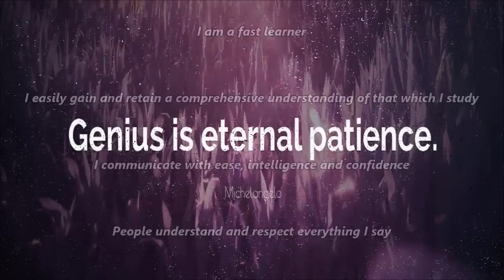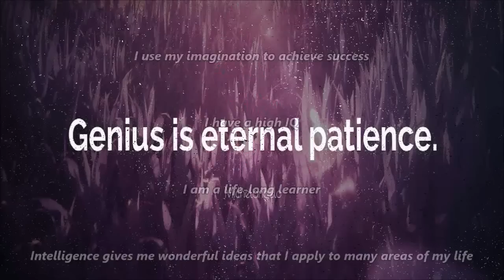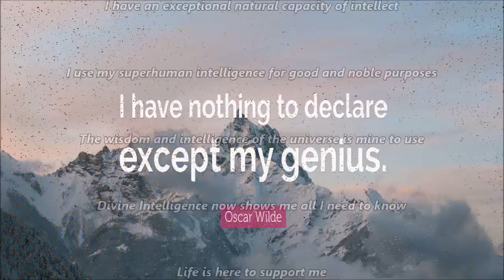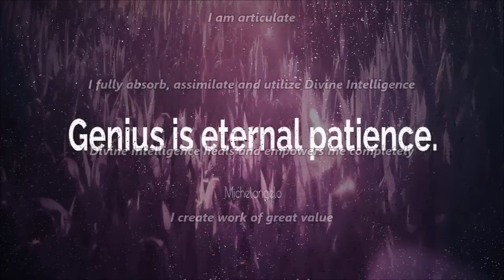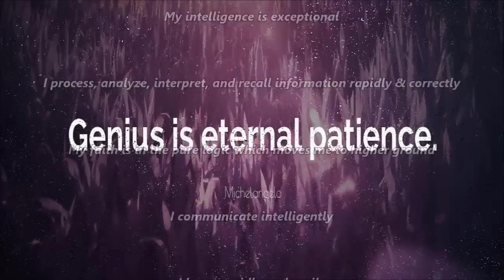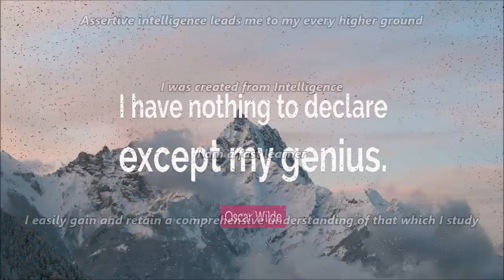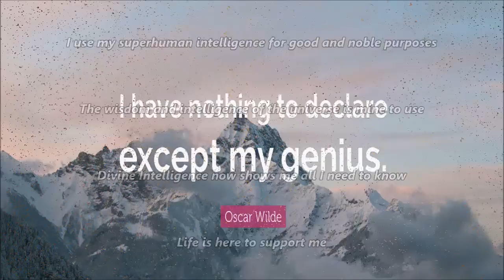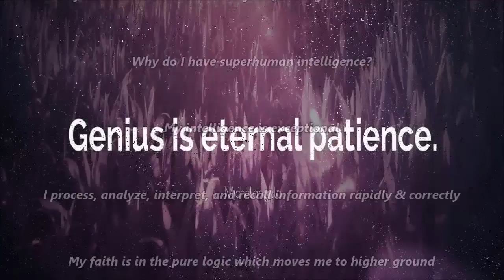Superhuman Intelligence Subliminal (Audio + Visual)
Superhuman Intelligence Subliminal.

Text & Audio Affirmations:
Intelligence fills my mind, lighting a path of joy, compassion and understanding.
I have the talent, intelligence, knowledge and skills to create a masterpiece.
I fully absorb the vast omnipresent intelligence which heals and empowers me.
I easily gain and retain a comprehensive understanding of that which I study.
Intelligence gives me wonderful ideas that I apply to many areas of my life.
I process, analyze, interpret and recall information rapidly and correctly.
Everyone I meet is attracted to my wit, intelligence, and warm heart.
My intelligence and awareness grows with each second that passes.
My faith is in the pure logic which moves me to higher ground.
I use my superhuman intelligence for good and noble purposes.
I fully absorb, assimilate and utilize Divine Intelligence.
I am led to the right path and right decision at all times.
Assertive intelligence leads me to my every higher ground.
I exude confidence, power, sophistication and intelligence.
Each day I use my intuition and intelligence to guide me.
The wisdom and intelligence of the universe is mine to use.
I have a phenomenal memory and memorize things with ease.
I communicate with ease, intelligence and confidence.
I now unlock my potential for limitless intelligence.
Divine Intelligence heals and empowers me completely.
I am unleashing my creativity for the world to enjoy.
I discover and express my unique blend of creativity.
I have an exceptional natural capacity of intellect.
Divine Intelligence now shows me all I need to know.
I love reading, and feeling how it expands my mind.
I am a bright, capable intellectual and scholar.
People understand and respect everything I say.
I am beautiful, warmhearted and intelligent.
I have the power to create anything I choose.
I use my imagination to achieve success.
I am a natural genius at math and science.
I personally strive for the higher view.
Why do I have superhuman intelligence?
I now embody limitless intelligence.
I easily learn every subject I choose.
I create work of great value.
I embrace my creativity.
I am a highly creative person.
I allow my creative expression.
My intelligence is exceptional.
I communicate intelligently.
I learn rapidly and easily.
I was created from Intelligence.
I am a fast learner.
I study and comprehend fast.
Life is here to support me.
My imagination is limitless.
I have a powerful imagination.
I have a high IQ.
I am a life-long learner.
I possess beauty and intelligence.
I find solutions effortlessly.
I solve anything with ease.
I am intelligent and wise.
I have superhuman intelligence.
I am very smart.
I have a searching intelligence.
I have limitless intelligence.
I am articulate.
I excel at math.
I am a genius.

Watch in HD. Headphones/Earphones are optional. Use this subliminal video often to get superhuman intelligence. Watch and listen for best results. You can still get results from just watching or just listening if that's more convenient for you. This subliminal video has both text and audio affirmations. Set to a comfortable volume. Do not listen while driving or operating machinery. Use at least once a day until no longer needed.